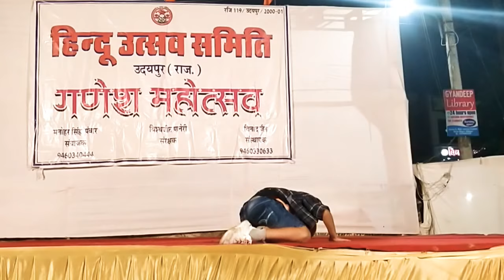गणेश महोत्सव कार्यक्रम || Dance Performance by St. Anthony's Sr. Sec. School || Sec 4 Hiran Magri